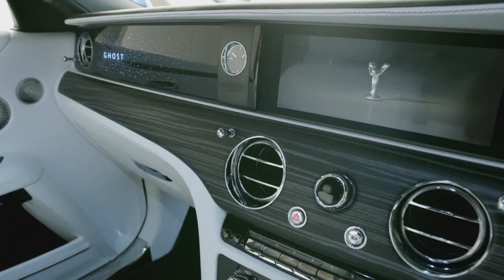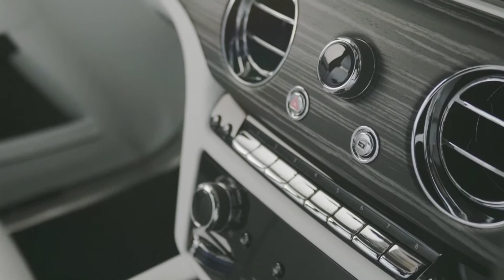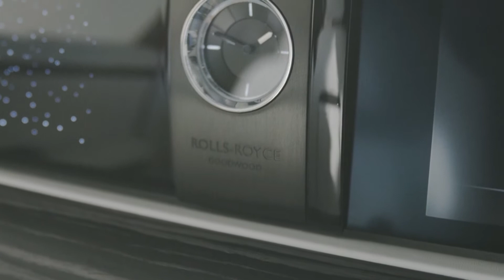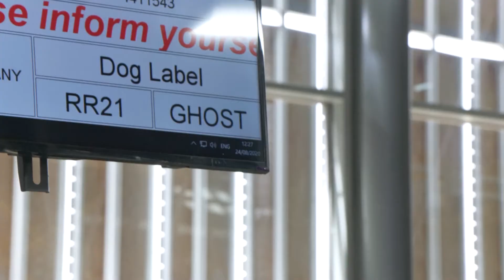Rolls-Royce New Ghost - footage